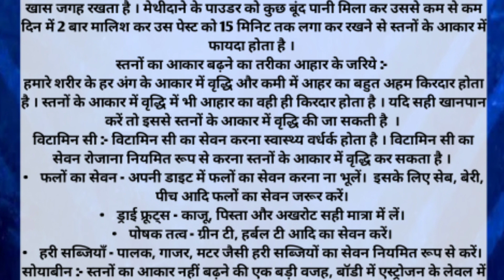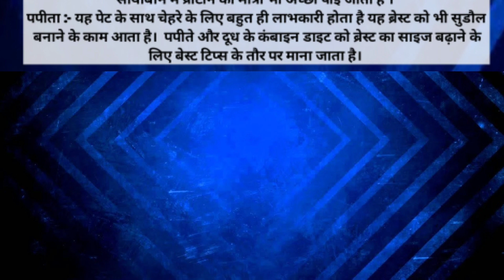Boobs Ko Bada Kaise Karen । Breast Ko Bada Karne Ke Aasan Tarike। How To Increase Breast Size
Increase Breast Size। Breast Ko Bada Karne Ke Aasan Tarike। Breast Ko Kaise Bada Kare
@Nagender Amulya

दोस्तो नमस्कार
मे आपका अपना नगेंद्र जोया ओर आपका स्वागत है मेरे youtube चैनल मे। मे आपको यकिन दिलाता हूँ की मे आपको निराश नहीं करुगा ओर आपकी सेहत के लिए अच्छे अच्छे टिप्स ओर वीडियो लाने की पूरी कोशिश करुगा धन्यवाद।

दोस्तो ये वीडियो आपके हेल्थ को अच्छे करने ओर आपकी सेहत को बेहतर बनाने को लेकर है प्लीज वीडियो को ध्यान पूर्वक देखे ओर सुने धन्यवाद। मे कुछ ओर अच्छी टिप्स ओर वीडियो देने की पूरी कोशिश करुगा मे आशा करता हु ये वीडियो आपको अच्छी लगेगी।

धन्यवाद आपका।

Your Query

Nagender
Amulya
Acupressure Points
Sujok therapy
Dr.richa Varshney
Dr richa Varshney acupressure Point
Richa Varshney
breast ko bada karne ke aasan tarike
increase breast naturally
Breast ko kaise bada kare jaldi
Bra size
How to increase breast size
boobs ko kaise bada karen
Choti breast ko kaise bada kare
Chati me ganth ka ilaj
chati ko tait karne ke upay
breast ko tight karne ke gharelu upay
breast ko tight karne ke liye gharelu exercise
brest ko tait or bada kaise kare
breast ko kam kaise kar sakte hain
breast ko bada kaise kare jaldi
breast ko kam karne ki exercise
breast ko tait karne ke upay
breast ko kam kaise karen
breast ko tight karne ki exercise
breast ko kam karne ka tarika
breast ko kaise badhaen
breast ko chota kaise kare
chhati ko tight kaise karen
chhati ko tight karne ka tarika
chhati ko tight karna
chhati ko tight karne ki dava
chhati ko tight kaise kiya jata hai
chhati ko tight karne ki exercise
chhati ko tight karne ka upay
chhati ko tight karne ke liye
chhati ko tight kaise karte hain
chhati ko tight kaise kiya jaaye
breast ko kaise bada kare
breast ko kaise bada kare aur tight karen
breast ko bada kaise kare gharelu upay
breast ko bada kaise kare medicine
breast ko bada kaise kare cream
breast ko bada kaise kare in hindi
breast ko bada kaise kare exercises baba ramdev
chote breast ko bada kaise kare
small breast ko bada kaise kare
bra size
increase breast size
breast cream
breast ko bada kaise kare jald
khane se kya hota hai
bra size
boobs ko kaise bada kare
breast ko bada karne ka tarika
breast ko kaise bada kiya jata hai
breast size kaise badhaen
chest bada karne ki exercise
chhati bada karne ka tarika
nabhi thik karne ka tarika new video
aasan tarike
breast bade karne ke liye kya karen
breast badhane ke liye exercise
breast cream
breast size badhane ka tarika
chhati badhane ke upay
chhati badhane ki dava
kela khane ke fayde
lahsun khane ke kya fayde
Boobs ko bada kaise kare
Boobs ko bda kese kre
Chest Ko Bada Kaise Karen
Stan ko kaise bada karen
Stan ko tight kaise karen
Boobs pressure
Breast ko bada kaise kare
Breast ko bada kaise kare exercises
Chest kaise badhaye
 stan kaise dabaye jate hai
chest ko kaise bada karen
breast bada kaise hote hain
boobs bade kaise kare
boobs bade kese kare
boobs kaise bade kare
breast bada kaise karen
breast kaise bada kare
breast ko bada kaise karen